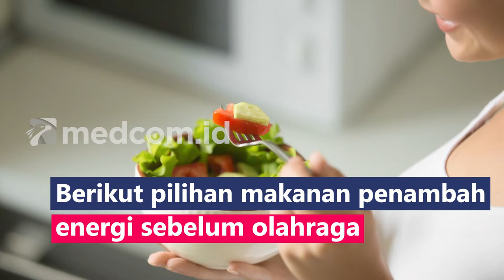REKOMENDASI MAKANAN PENAMBAH ENERGI SEBELUM OLAHRAGA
Makanan penambah energi sebelum olahraga yang paling baik adalah makanan kaya akan karbohidrat, protein, dan lemak. Berikut pilihan makanan penambah energi sebelum olahraga:
1. Protein bar sangat praktis dikonsumsi
2. Buah-buahan segar seperti apel, pisang atau anggur
3. Smoothies dengan buah asli dan susu almond bebas gula
4. Telur rebus dan roti gandum panggang
5. Oatmeal dengan buah segar
6. 2–3 cangkir susu dan 1 cangkir yogurt dengan buah
7. Roti dan selai kacang